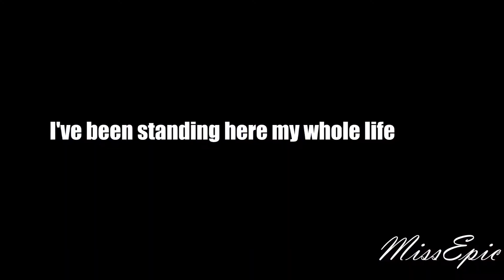|| runnin || anime multifandom || AMV ||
Animes:
Diabolik Lovers
Pandora Hearts
Vampire Knight
Naruto
Amnesia

heh